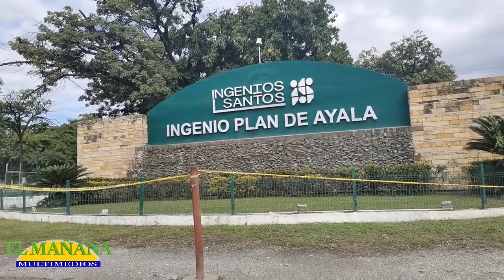Peligro mortal rumbo al ingenio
Tráileres y camiones cañeros representan un riesgo mortal en la carretera al ingenio, toda vez que están estacionados a la orilla de la carretera si las debidas señalizaciones.